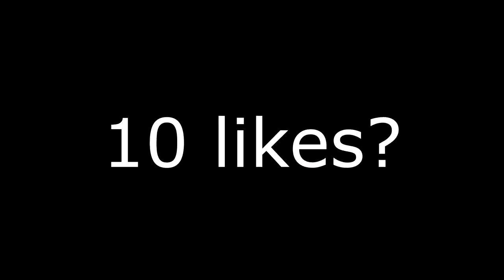Hascul Highlights #2 | Redbone 🦴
Fuck Depression

➤ EPIC- Hascul

SUB GOALS:

50 ✔
100 ✔
150 ✔
200 ✔
300
400
500
1000